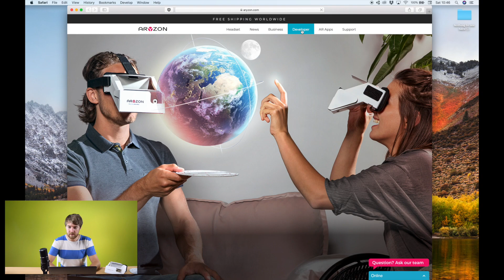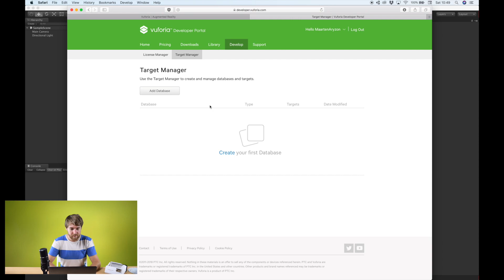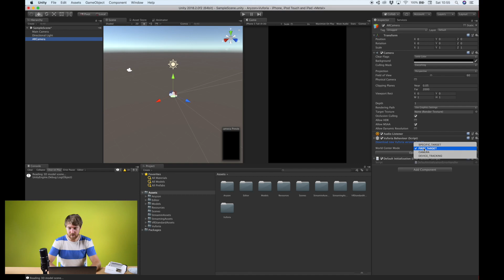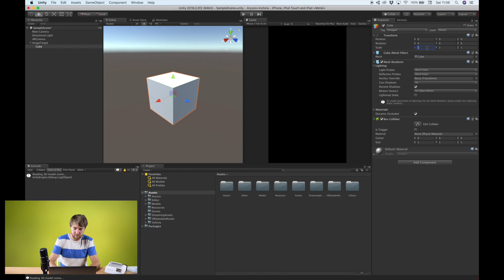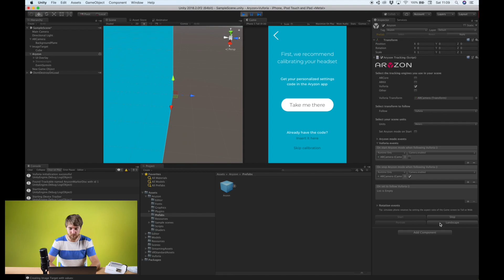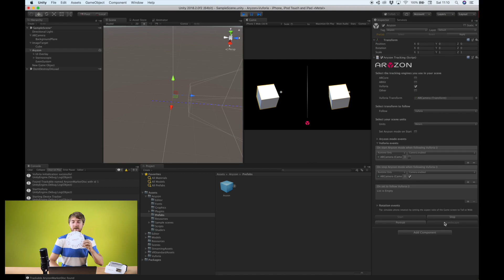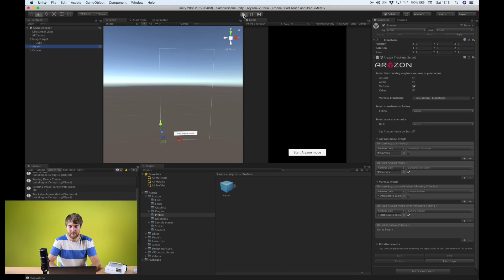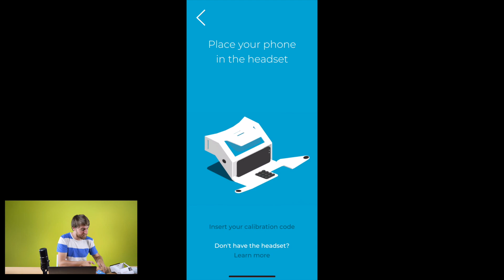How to Build a 3D Augmented Reality Game w/ VUFORIA | Unity & Aryzon | AR Developers Tutorial Ep 3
Update: This video shows an older version of the SDK and an older version of Vuforia. A lot of steps have been simplified, have a look at our latest video, simply check Vuforia instead of ARFoundation on the Aryzon GameObject (in a functioning Vuforia project) and you are good to go

- Make your own Augmented Reality Application with Unity, Vuforia & Aryzon's SDK. Or you can make your existing 2D AR app into a stereoscopic 3D AR Application that supports the Aryzon Cardboard AR headset.

| Download the Aryzon SDK HERE.

This Affordable AR Headset aims to revolutionize the Expensive AR Marketplace! You already own an amazing device, Why not use it?!